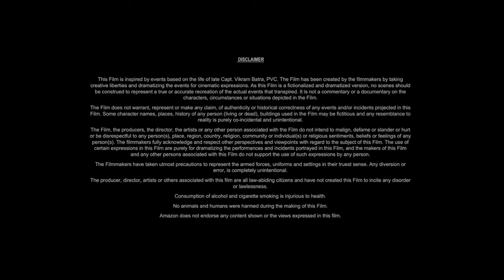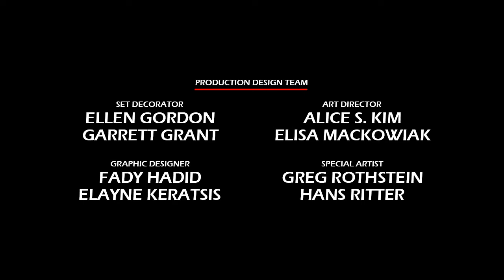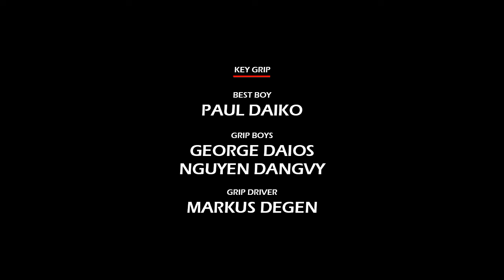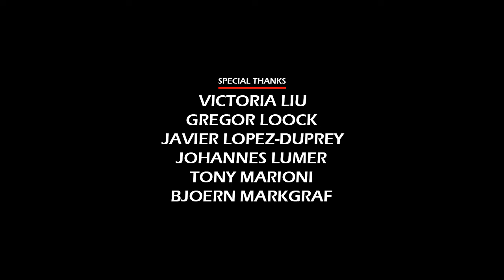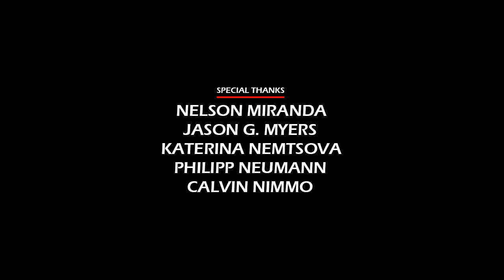Die Hard with a Vengeance (1995) Movie || Bruce Willis, Jeremy Irons, Samuel L || Review and Facts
In this video we have talked about American action thriller film Die Hard with a Vengeance (1995). What is this movie and where can you watch Die Hard with a Vengeance 1995 movie? It has been talked about. All interesting facts about Die Hard with a Vengeance movie are told in this video and the Die Hard with a Vengeance full movie HD version is also given information about which OTT platform or satellite channel you will get to watch it officially. Also, we have talked in detail with about the technical department, music department, pre-production, filming and post-production of Bruce Willis Die Hard with a Vengeance movie. How much was the Die Hard with a Vengeance full movie budget? and how much the movie Box Office Collection has also been updated. We have also discussed the story of this film and a small review of the story of Die Hard with a Vengeance full movie in english has also been given. Apart from this movie facts, story line, star cast, Die Hard with a Vengeance full movie Bruce Willis & other actors performance and which character has played what role? All of these have been discussed.

Movie Credits!
Directed by: John McTiernan
Screenplay by: Jonathan Hensleigh
Produced by: John McTiernan, Michael Tadross
Starring: Bruce Willis, Jeremy Irons, Samuel L. Jackson
Production Company: Cinergi Pictures
Distributed by: 20th Century Fox, Cinergi Productions
Release Date: May 19, 1995